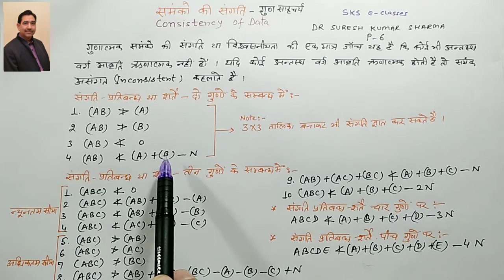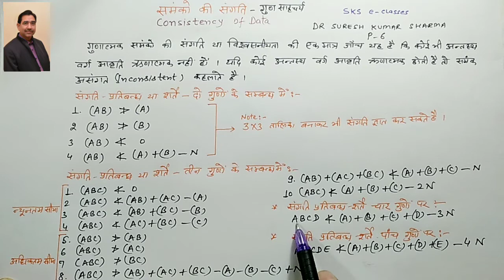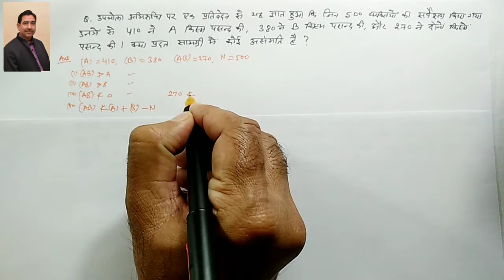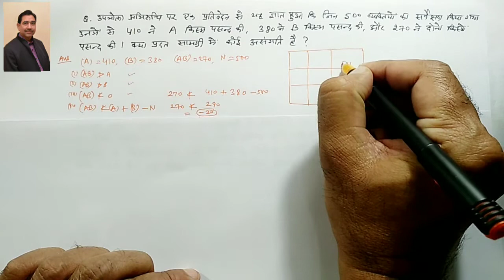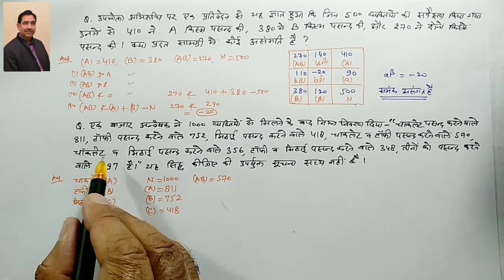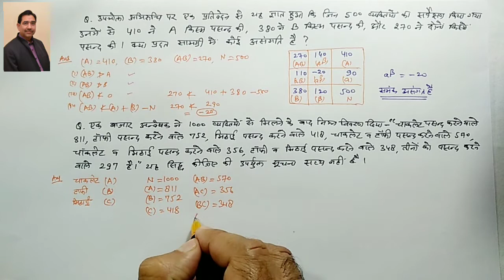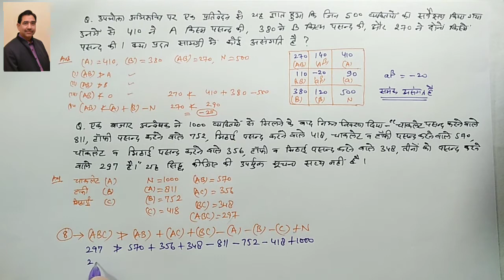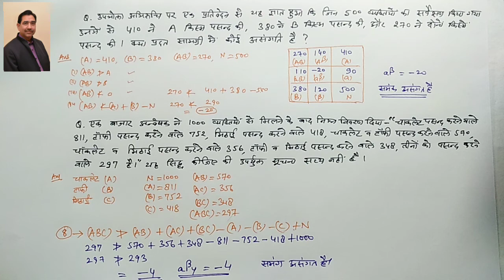Association of Attributes समंकों की संगति# Consistency of Data Part- 6# M. Com-ABST/B. Com/CA/NET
Association of Attributes समंकों की संगति# Consistency of Data # Part- 6# M. Com-ABST/B. Com/CA/NET-JRF by Dr. Suresh Kumar Sharma, Associate Professor (ABST) R.N. Ruia Govt. College, Ramgarh – Shekhawati (SIKAR)
Here is the video for Association of Attributes (समंकों की संगति) Consistency of Data  in the easiest way. Hope this will help you to get the subject knowledge.
Links of my other related videos of Business Statistics of B. Com .Part-I/ M. Com/CA- Foundation
Links of my video lectures related for B. Com-III/ M. Com/CA-IPCE Students on Game Theory in O. R.Q.T :-
Links of my video lectures related for B. Com-III/ M. Com/CA-IPCE Students on ASSIGNMENT MODEL in O.R.Q.T :-
   Links of my video lectures related for B. Com/ M. Com/CA- CPT/IPCE Students of Transportation Model/Material Control/ Statistics  :-